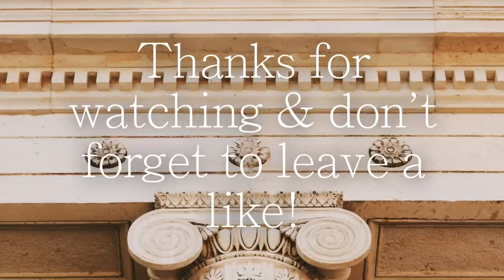My Week in Outfits #4 - Summer Edition | Vintage Fashion Inspo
MONDAY:
Swimsuit (Top) - Hadley Smythe
Shorts - The House of Foxy
Belt - H&M
Sunglasses - Glasses USA
Shoes - New Yorker

TUESDAY:
Top - H&M
Skirt - LilySilk
Hat - Rose Cherie Paris
Bag - Charlie Stone Shoes
Shoes - Deichmann
Lipstick - 'Desert Night' Miss Fisher Murder Mysterie Collection

WEDNESDAY:
Earrings - Mirandas Choice
Shoes - Charlie Stone Shoes
Lipstick - 'Portrait Peach' Besame Cosmetics

Belt - H&M
Hat - Birds & Fresia
Shoes - Deichmann

FRIDAY:
Top - H&M
Skirt - Linen Handmade Studio
Hat - Birds & Fresia
Earrings - Poporcelain
Shoes - Deichmann
Bikini - El Atelier Secreto

SATURDAY:
Dress - Lena Klar Paris
Bow - BrothersAndSister.biz
Earrings - Mirandas Choice

SUNDAY:
Top - H&M
Skirt - TopVintage
Belt - H&M
Scarf - Bijou Brigitte
Bag - Vintage
Earrings - Rachelyn Jewelry

Hello lovelies,
I'm Shirin - a german Vintage Enthusiast. My passions are Old Hollywood, Fashion, Harry Potter, Books and Traveling.
I post vintage related Tutorials, Fashion Lookbooks, Q&A's, some Vlog's from time to time and other things that come in to my mind.